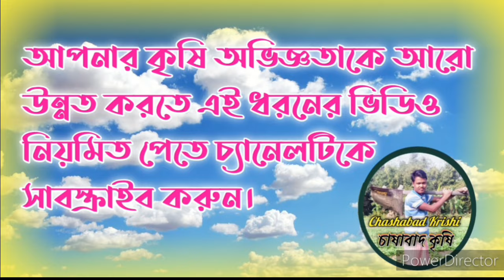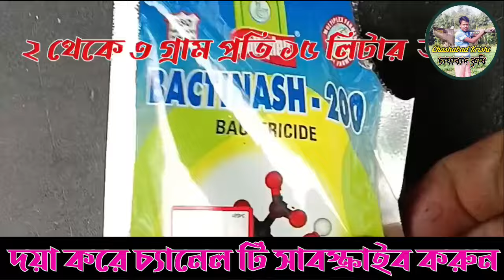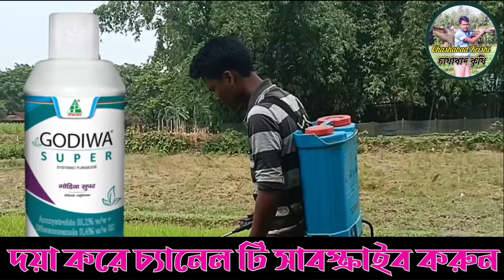ধানের চারা হলদে হয়ে যাওয়ার কারণ এবং এর সমাধান কি//ধানের বীজতলার সঠিক পরিচর্যা//dhan chash#dhan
কৃষক বন্ধু বর্তমান সময়ে আমরা ধানের সিজনে চলে এসেছি এখন আমাদের মাথায় কিভাবে ধান লাগাবো কোন ধান লাগাবো এবং কিভাবে সম্পূর্ণ ধানের একটা ভালো ফল অবশ্যই চিন্তায় তো অবশ্যই ধানের প্রথম পর্যায়ে আমরা বীজতলা তৈরির বিষয়টি সঠিকভাবে পরিচর্যা করে সম্পূর্ণভাবে তোলার চেষ্টা করব তাই আজকের ভিডিও আলোচনা করা হয়েছে আপনার ধানের বীজ তলা বা ধানের চারা তৈরিতে যদি কোন রকম সমস্যা হয়ে থাকে বিশেষ করে ছত্রাকের আক্রমন এবং প্রকার আক্রমণে যদি কোন রকম ক্ষতি হয়ে থাকে তাহলে কি ধরনের পরিচয় আপনি সেই সমস্যা থেকে আপনাদের ধানের চারা গুলোকে সুরক্ষিত রাখবেন।
ধানের চড়াগুলো হল দিয়ে ভাব ধারন করছে অথবা ধানের বীজ তোলার পাতাগুলোর রগর দিকে শুকিয়ে যাচ্ছে
নিচতলার চড়া গুলোর সঠিকভাবে বৃদ্ধি হচ্ছে না
কিছু কিছু জায়গায় ধানের বীজতলা গুলো মারা যাচ্ছে
ধানের বীজতলা চাকচাক ধরে মারা যাচ্ছে।
এ ধরনের বিভিন্ন রকম সমস্যা সমাধান কিভাবে করবেন কোন ধরনের মেডিসিন নেবেন এবং কি পরিমাণ নেবেন সেই বিষয়ে বিস্তারিত আলোচনা করা হয়েছে এই ভিডিওটিতে তাই অবশ্যই ভিডিওটি সম্পূর্ণ দেখে আপনার অভিজ্ঞতাকে আরো বৃদ্ধি করার চেষ্টা করবেন।

ধানের চাটা তৈরি
ধানের বীজতলা তৈরি
ধান চাষে চাড়া তৈরির নিয়ম
ধানের চাড়া হলদে হবার কারণ
ধানের বীজতলা হলদিয়া হওয়ার কারণ
ধানের চারা গুলো শুকিয়ে মারা যাওয়ার কারণ ও সমাধান
ধানের বিচন কিভাবে সুরক্ষিত রাখবেন
ধানের চড়াতে ছত্রাকের আক্রমন
ধানের পিসতলা তৈরিতে সমস্যা ও সমাধান
ধান চাষ পদ্ধতি
ধানের বীজতলা তৈরির পদ্ধতি
ধানের চারা তৈরির পদ্ধতি
চাষাবাদ কৃষি
চাষাবাদ কৃষি সহায়তা
চাষাবাদ
উত্তরবঙ্গের ধানের চারা তৈরি
উত্তরবঙ্গের ধান চাষ
ধানের চাষ
ধানের চারা তৈরি
ধানের বীজতলা তৈরি
ধানের বীজ তোলার রোগ ও সমাধান
ধানের ববীজতলা তে  কোন রোগ হতে পারে
ধানের চারায় ছত্রাকের আক্রমণ
ধানের চারায় ব্যাকটেরিয়া আক্রমণ
ধানের ছত্রাকের আক্রমণ থেকে কিভাবে রক্ষা করবেন
ধানের চড়ায় বি এল বি সমস্যা
কানের বীজতলায় ছত্রাকের আক্রমণ
ধানের বীজ তলায় ব্যাকটেরিয়া আক্রমণ
ধানের বীজ তলায় পোকা আক্রমণ
ধানের বীজ তলার ছত্রাকনাশক
ধানের কার্যকরী ছত্রাকনাশক
তানের চড়ায় কোন ছত্রাক না সব ব্যবহার করবেন
ধানের বীজতলায় কোন ছত্রাক নাশক ব্যবহার করবেন
Dhaner bijtala toiri
Dhaner charay toiri
Dhaner bijtalar pata holde hoyar karon o samadhan
Chashabad krishi
Baby paddy plant
Rice plant treatment
Baby rice plant treatment
Rice pharming in village
Rice plant
Rice plant manufacturing
Paddy plant manufacturing
Paddy farming
Paddy plant growing
Rice plant growing
Paddy plant

ধানের চারায় ধসা লাগলে কিভাবে বুঝবেন & এর সমাধান কি//Dhaner charay dhashaa Roger attack//dhan chash